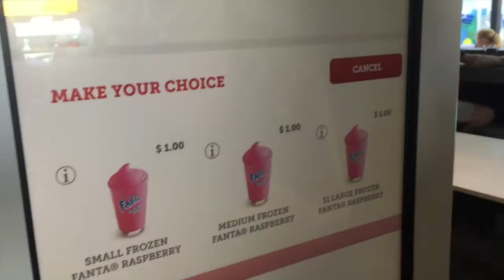I WALKED 1 HOUR FOR MCDONALDS | Ebsolutely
OPEN UP FOR A COOKIE

TAKE THE COOKIE ---  O

Hi everyone! Today, I was just chillin at the beach so i thought I'd bring you guys along!